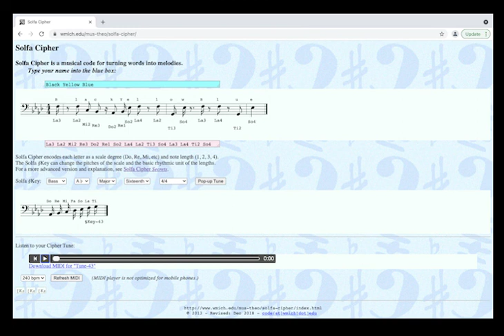SOLFA CIPHER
Oliver Evans - SOLFA CIPHER